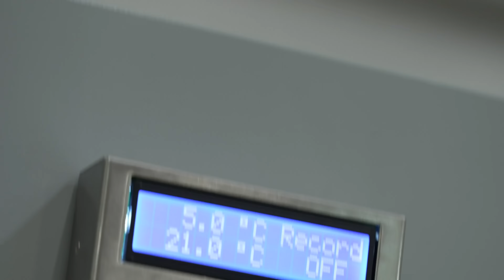Redefining Pharmaceutical Shipping: Zero Error Tolerance & Zero Waste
Pharmacy is the only industry where error tolerance is zero—so reliability and sustainability are paramount. In this video, discover how Callan JMBs innovative shipping solutions maintain strict temperature control for days without dry ice, gel packs, or styrofoam. Learn about our return-label system that reclaims packaging, our registered trademark process for reusable shippers, and how every component gets recycled or repurposed. Join us in revolutionizing the pharma supply chain, one eco-friendly shipment at a time.